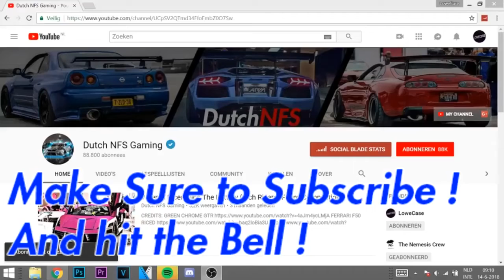MOST EXPENSIVE UNLOADING FAILS GONE WRONG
this video under creative commence license